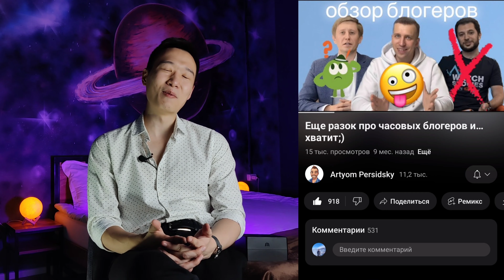Обзор Maurice Lacroix Aikon | Теперь хочу себе такие | Лучшие часы за свои деньги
Мой инстаграм: @Dimagic_kg

Всем Мира!

Эпизоды:
00:00  О чем речь?
01:23 История компании Maurice Lacroix
04:14 Распаковка часов
06:00 Обзор часов
07:13 Цифербат
07:57 Характеристики часов
08:12 Корпус и безель
08:48 Коронка
09:11 Механизм
09:38 Браслет
10:53 На руке
11:15 Выводы
12:20 Новости канала